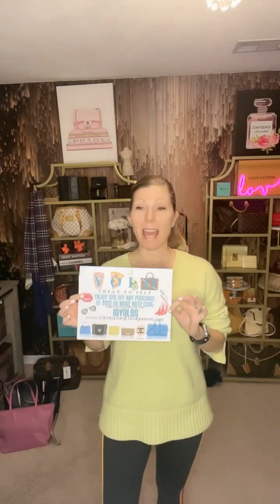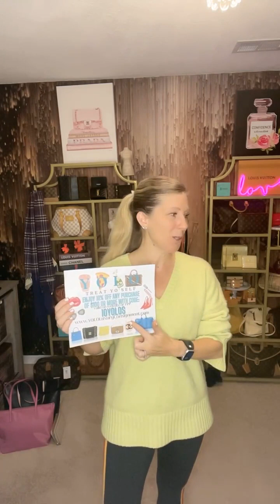Top Five January 11, 2024 - Kate Spade Edition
Watch our founder Amber
aka "Jax Bag Lady" "The Bag Lady"
aka "The Consignment Queen"
as she reviews this week's selection of items from the YOLO Luxury closet!
Recorded Live this Thursday at 9pm on
with special guest Jason!

Also available on our YOLO Luxury Consignment website
and YOLO Luxury Consignment app!

Join us live every week for a quick review of the new new, most wanted, and special curated selections!